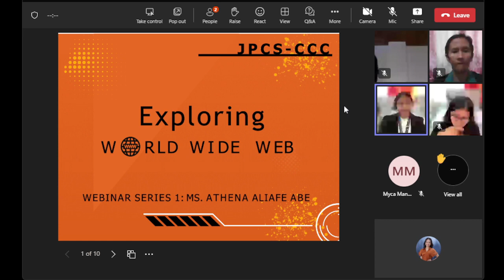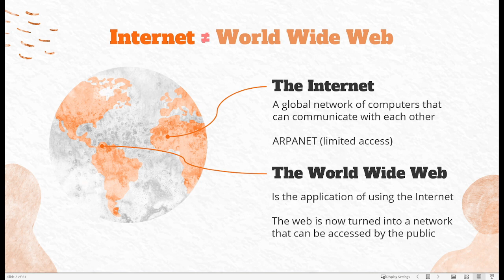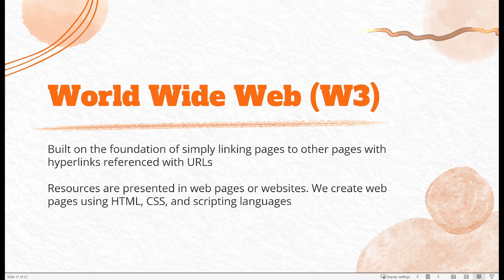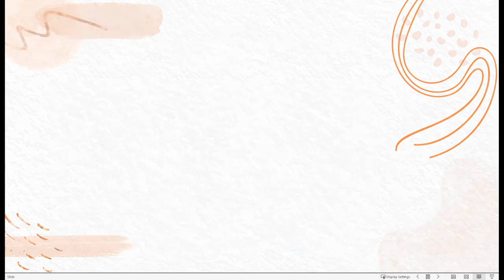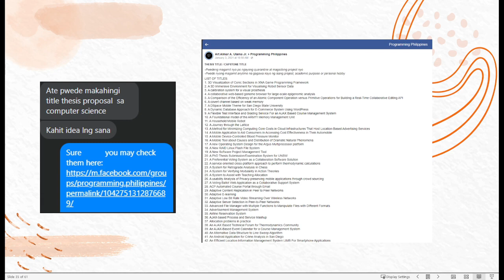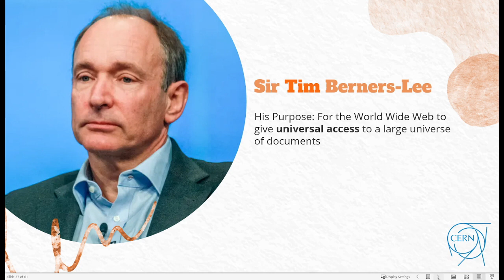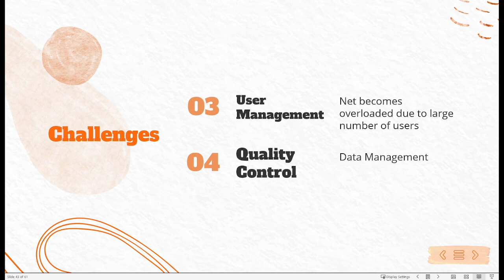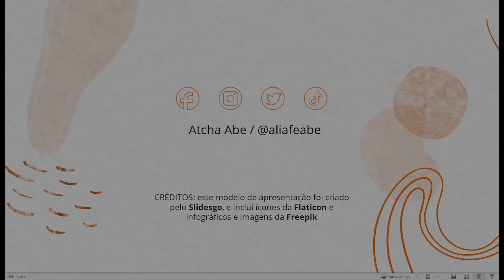Exploring the World Wide Web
Thank you Junior Philippine Computer Society - City College of Calapan Chapter for inviting me to talk about the World Wide Web!